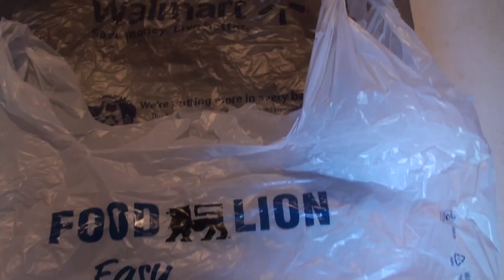Plastic Bag Story